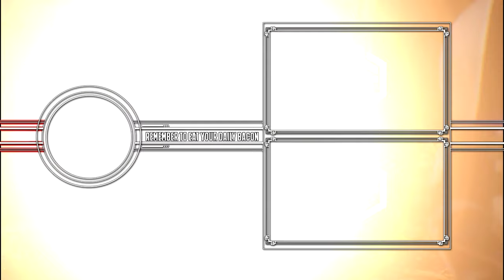ANTHEM - NEW Ranger Javelin Gameplay - Anthem Developer Livestream 2019 (PC, PS4 & XB1) HD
Lead Producer Ben Irving streams Anthem live to show off the Ranger on a legendary contract, playing with a keyboard and mouse.